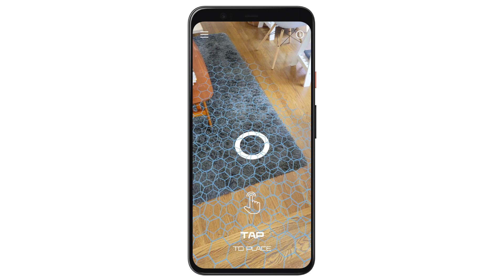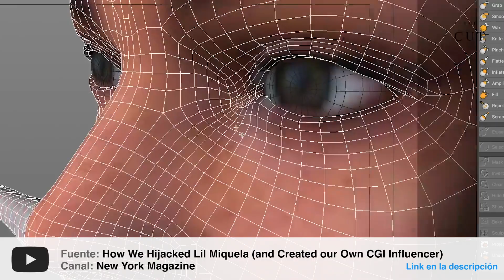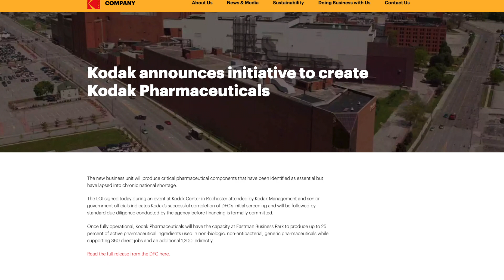VIAJES AL ESPACIO • Celebridades digitales | NOTICIAS GEEKS SEMANALES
---Trailers---

---Timestamps---
00:00 - Intro
00:40 - Virgin Galactic
02:40 - Lil Miquela
04:23 - Trailers de la semana
06:04 - Noticias FLASH

Virgin Galactic presentó el interior del cohete que hará vuelos comerciales al espacio.
Miquela tiene 19 años, 2.5 millones de followers en instagram y está hecha a computadora.
Checa los trailers de películas y series que salieron esta semana.
Halo Infinite será gratis para jugar en linea, nuevo update de Animal Crossing y más en las noticias FLASH.